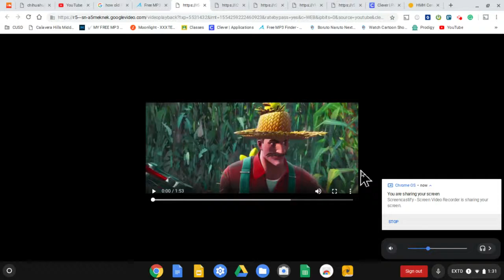Apr 9, 2019 1:34 PM